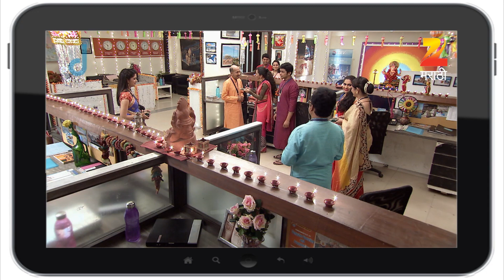Ka Re Durava - Marathi Serial - Best Scene - 392 - Suyash Tilak, Suruchi Adarkar, Subodh - Zee TV